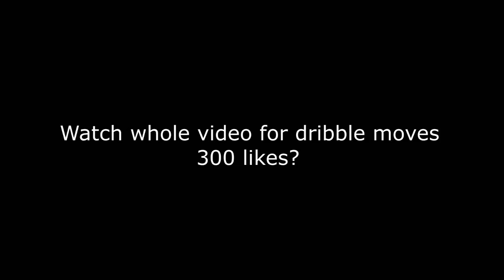TyGoCrazy's Final Mixtape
All the dribble moves are in between this nba 2k19 dribble g0d mixtape. Can this video break 300 likes?

Snapchat ➔ TySaucey

This year I want to make videos on nba 2k18 jackpot winners nba 2k18 jackpot nba 2k18 jackpot nba 2k18 big jackpot My Career , Mypark , Stage , high rollers Best jump shot NBA 2k18 Vc glitch , Legend 5 Mascot , 99 overall , chris smoove , pro am myplayer Pewdiepie prettyboyfredo red city boi swante phantom slice yrndj Chris smoove NBA 2k17 park Vc glitch after patch 5 vc glitch shakedown2012 shakedown shakedown exposed

yrndj, michael force, dr 2k, Kellhitemup95, prettyboyfredo, and agent 00 (If they get a PS4).
my park ankle breaker badge hall of fame cheese nadexe nadexey jumpshot custom jumpshots best patch rep superstar mypark nba player expose exposed kyrie lebron curry nba 2k19 best dribble moves, nba 2k19 mt dew tournament, nadexe, nba 2k19 ultimate dribble tutorial, how to speedboost with a sharpshooter, best dribble moves in nba 2k19, best player build in nba 2k19, nba 2k19 animation glitch, nba 2k19 vc glitch, best rhythm dribble in nba 2k19, NBA 2K19 KOBE BETWEEN THE LEGS DRIBBLE SPAM, NBA 2K19 DEMIGOD GLITCH, NBA 2K19 DOUBLE REP WEEKEND, NBA2K19 SHARPSHOOTING PLAYMAKER, 6'7, 6'4, 6'5, 6'6, drippy outfits, best outfits,